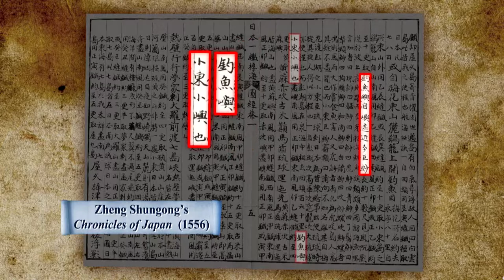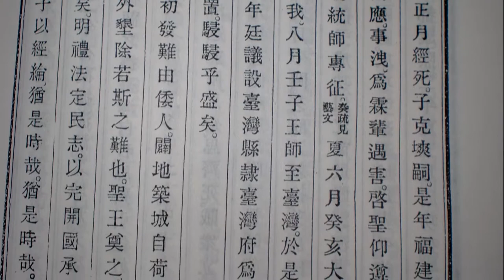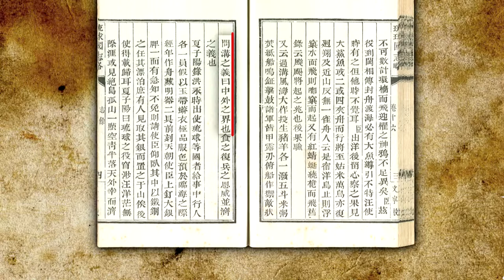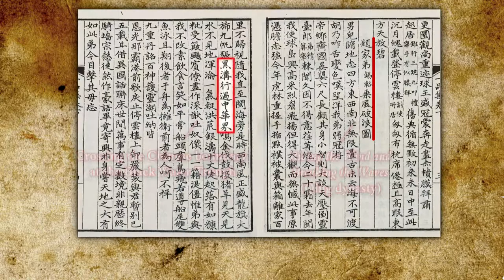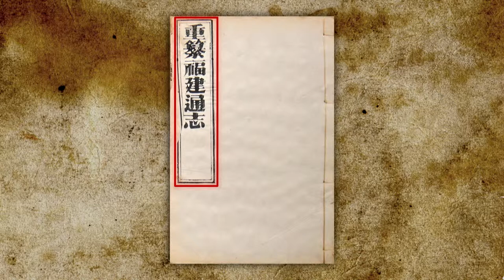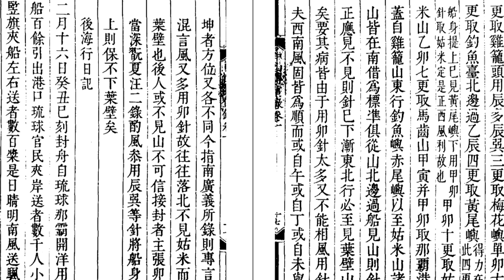我們的島嶼 釣魚台列嶼 英文網路版 02 The Diaoyutai Islands－Sovereign Territory of the Republic of China（Taiwan）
我們的島嶼 釣魚台列嶼 英文網路版
The Diaoyutai Islands－Sovereign Territory of the Republic of China（Taiwan）

02 Historical documents affirm that the Diaoyutais belong to Taiwan